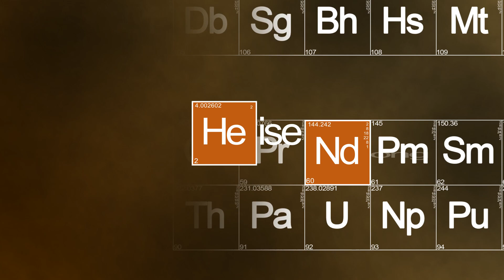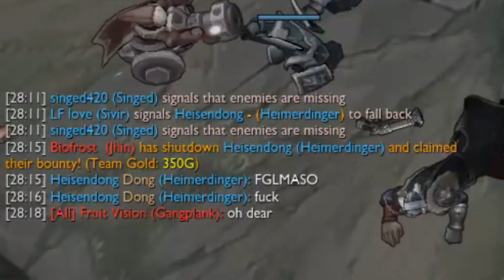Heisendong - Livestream Highlights #5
Hey! I'm Heisendong ~ Donger main at heart but play other troll mid / top laners at high elo!

Intro animation by:
Xantalar